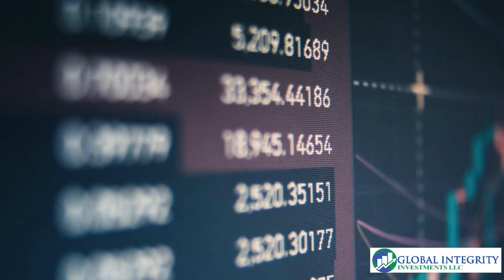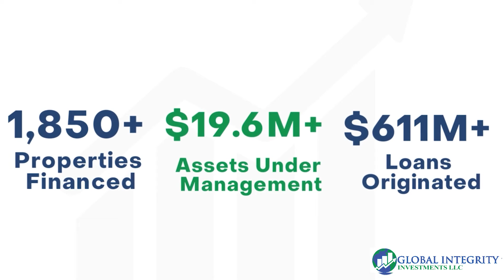Accredited Investors: This Is For You